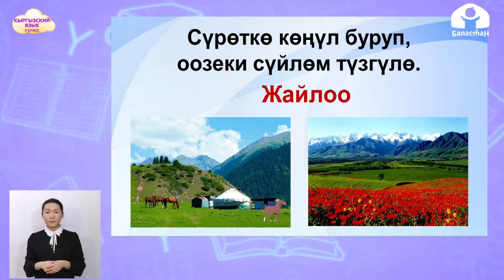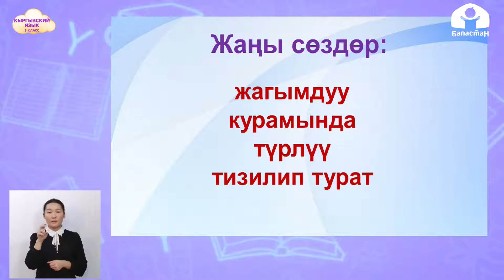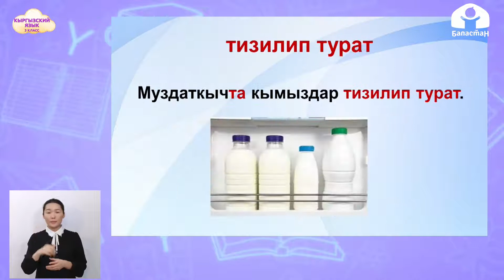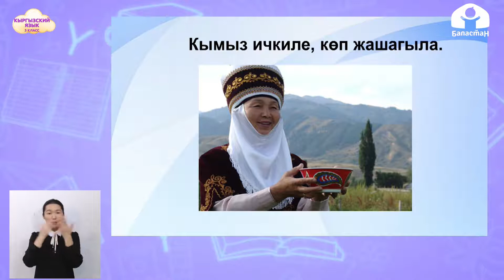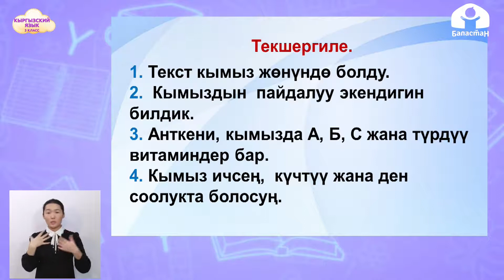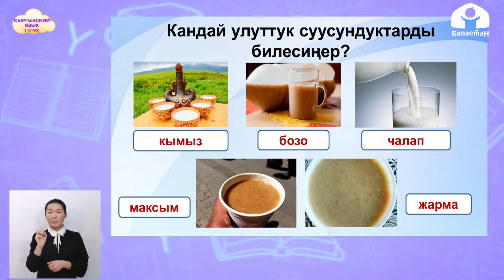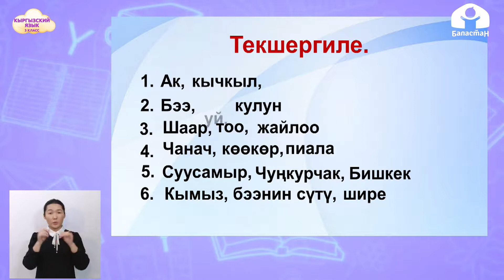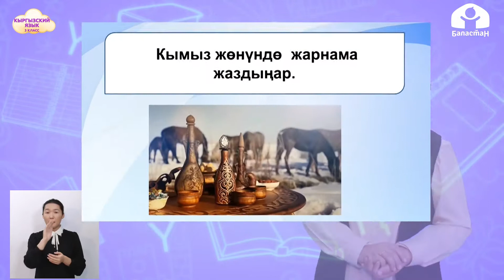3-класс| Кыргызский язык | Кымыз